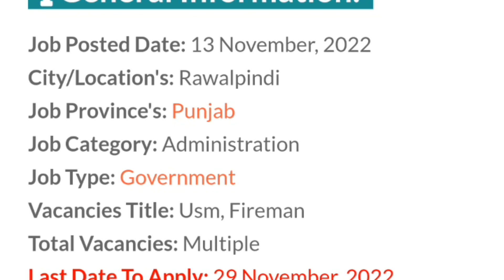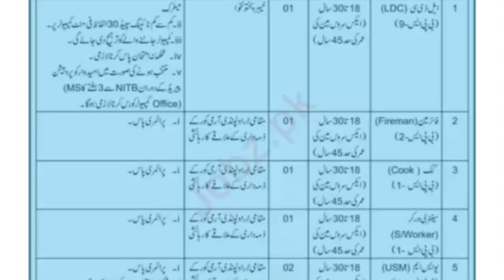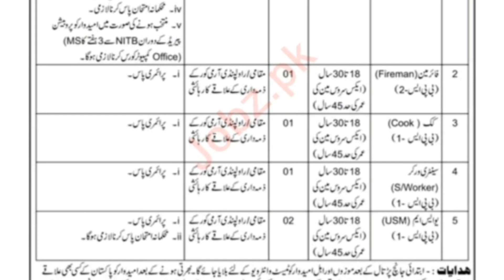Pakistan Army jobs 2022 || Central Ordnance Depot jobs 2023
The youtube channel Pakistan daily Jobs is created For Pakistani People. The motive Of Pakistan Daily Jobs is to help People who are searching for Jobs for themselves. We help them With the latest Jobs ads Which are Published In Famous daily Newspapers. We will inform you of daily government and private jobs. We will try to update my channel daily as soon as possible. People can visit this job Chanel for suitable opportunities.

To Apply Online Click Below this link